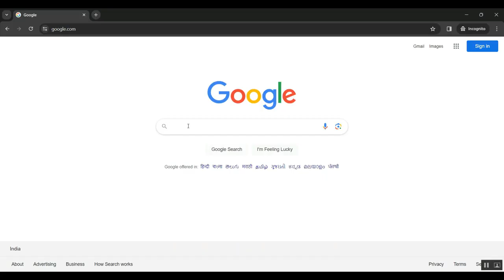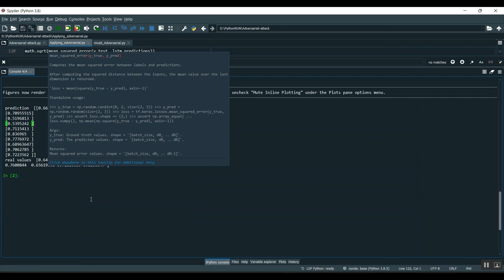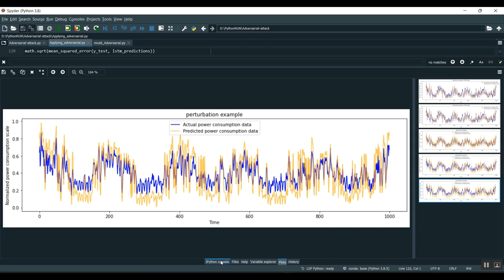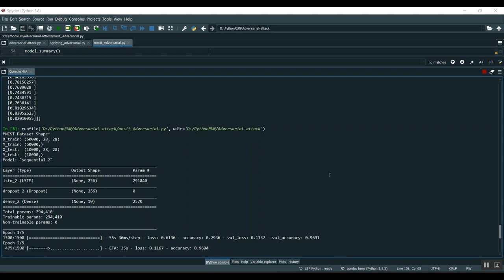Improved Modeling and Generalization Capabilities of Graph Neural Networks With Legendre Polynomials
IEEE PROJECTS 2024 TITLE LIST

* Complete Source Code
* Complete Documentation
* Complete Presentation Slides
* Flow Diagram
* Database File or Dataset
* Screenshots
* Execution Procedure
* Video Tutorials
* Supporting Softwares

Support Specialization
* 24/7 Support
* Ticketing System
* Voice Conference
* Video On Demand
* Remote Connectivity
* Document Customization